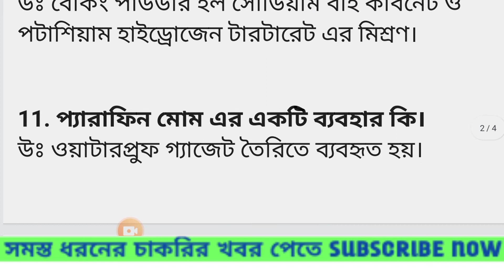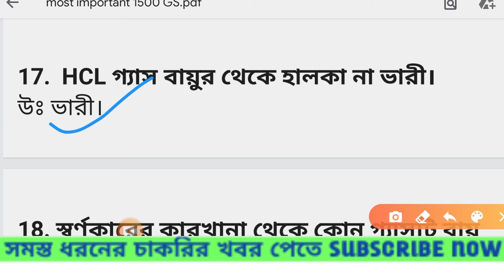RRB group d NTPC general science practice set | RRB group d GS practice set 2020 | most important GS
রেলের পরীক্ষার জন্য প্র্যাকটিস সেট গুলি পরপর দেওয়া হচ্ছে তোমরা প্র্যাক্টিস সেট গুলি ভালোভাবে দেখে নাও এবং নিজেদের প্রস্তুতি চালিয়ে যাও।
1. আইসক্রিমে কোন সংরক্ষক কলয়েড ব্যবহার করা হয়।
উঃ জিলেটিন ব্যবহার করা হয়।

2. ভাতের ফ্যান কি প্রকার দ্রবণ?
উঃ ভাতের ফ্যান কলয়েডীয় দ্রবণ।

3. ফুলারিন এর অনুতে কতগুলি কার্বন পরমাণু থাকে।
উঃ 60টি

4. কার্বনের কোন রূপভেদ পিচ্ছিলকারক তেল তৈরিতে ব্যবহার করা হয়।

উঃ গ্রাফাইট

5. কোন কয়লায় কার্বনের পরিমাণ সবথেকে বেশি।
উঃ অ্যানথ্রাসাইট কয়লায়।

6. ধাতু নিষ্কাশনে বিজারক হিসেবে কোন কয়লা ব্যবহৃত হয়।
উঃ কোক কয়লা

7. পৃথিবীর কঠিনতম পদার্থ হল কি।
উঃ বোরন কার্বাইড

8. পৃথিবীর প্রায় 95 শতাংশ হিরক কোথায় পাওয়া যায়।
উঃ দক্ষিণ আফ্রিকায়।

9. একটি প্রথম জৈব তরলের নাম লেখ।
উঃ রেকটিফাইড স্পিরিট।

10. বেকিং পাউডার কি।
উঃ বেকিং পাউডার হল সোডিয়াম বাই কার্বনেট ও পটাশিয়াম হাইড্রোজেন টারটারেট এর মিশ্রণ।

11. প্যারাফিন মোম এর একটি ব্যবহার কি।
উঃ ওয়াটারপ্রুফ গ্যাজেট তৈরিতে ব্যবহৃত হয়।

12. অ্যাসফল্ট কি কাজে ব্যবহৃত হয়।

উঃ রাস্তা তৈরিতে কালো রং হিসাবে ব্যবহৃত হয়।

13.মোটর গাড়ির ধোঁয়ায় অবস্থিত কোন পদার্থ ফুসফুসের ক্যান্সার রোগ সৃষ্টি করে।
উঃ বেনজোপাইরিন।

14. একটি হাইড্রোকার্বনের নাম লেখ যা গ্রিনহাউস গ্যাস।
উঃ মিথেন।

15. অম্লরাজ বা একোয়া রিজিয়া কাকে বলে।
উঃতিন আয়তন গাড়ো হাইড্রোক্লোরিক অ্যাসিড এবং এক আয়তন গাড়ো নাইট্রিক এসিডের মিশ্রণকে।

16. বলয় পরীক্ষা দ্বারা কোন অ্যাসিড কে শনাক্ত করা যায়।
উঃ নাইট্রিক এসিডকে।

17.  HCL গ্যাস বায়ুর থেকে হালকা না ভারী।
উঃ ভারী।

18. স্বর্ণকারের কারখানা থেকে কোন গ্যাসটি বায়ু দূষণ ঘটায়।
উঃNO2(নাইট্রোজেন ডাই অক্সাইড)

19.বাথরুম পরিষ্কার এর জন্য কোন এসিড ব্যবহার করা হয়।

উঃ মিউরিয়েটিক অ্যাসিড।

20. স্পর্শ পদ্ধতিতে ব্যবহৃত অনুঘটক এর নাম লেখ।
উঃ প্লাটিনাম চূর্ণাবৃত অ্যাসবেসটস।